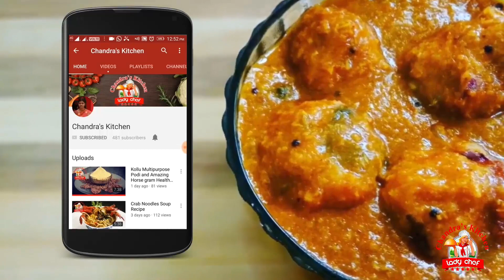கேரட் பர்பி | Carrot Burfi Recipe in Tamil | Carrot coconut Burfi in Tamil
in this video having very tasty & simple  carrot barfi recipe ( carrot recipes ).. friends try this tasty carrot barfi recipe & tell your feedbacks

கல்யாண வீட்டு வெஜிடபுள் பிரியாணி செய்வது எப்படி | Vegetable Pulao Recipe in Tamil | Variety Rice Recipes in Tamil

வெஜிடேபிள் ஃப்ரைட் ரைஸ் | Vegetable fried rice in Tamil | How to make Veg Fried Rice in Tamil